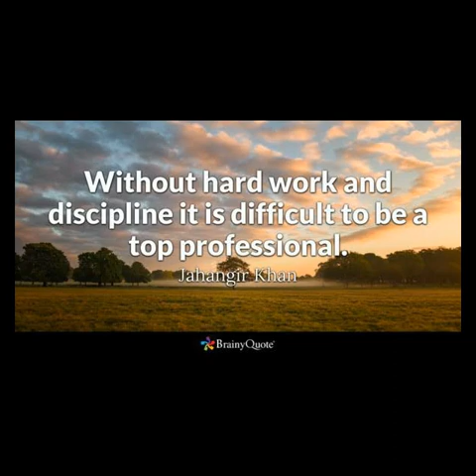Khonoma open volleyball tournament 2018 Hosted by PKCK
Khonoma open volleyball tournament 2018